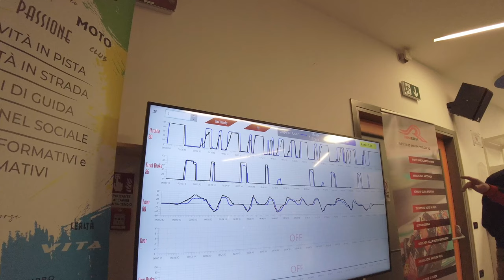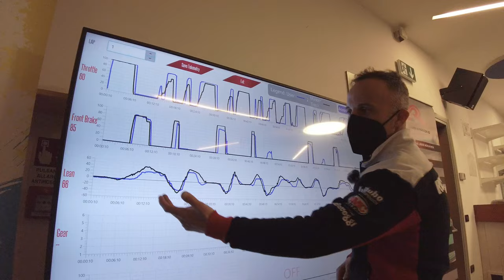con MASSIMO ROCCOLI al MUGELLO sul SIMULATORE [MOTOTRAINER]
Abbiamo avuto modo di provare il simulatore MOTOTRAINER con Massimo Roccoli (6 volte campione italiano Supersport) ed è stata una FIGATA!

Grazie a Bfree per l'evento!

Unisciti al nostro gruppo telegram per avere un contatto diretto con me e tra voi iscritti!

LO SAI CHE HO CREATO DEL MERCHANDISING? Alcune davvero simpatiche!

Che ne diresti di seguirmi anche sui miei social?
Ho da poco aperto Instagram del canale dove potrai vedere in anteprima i video o i prodotti in prova e un secondo canale dove mettere video non inerenti strettamente i motori!

Ti interessa la mia attrezzatura che utilizzo per realizzare i miei video?
Qui trovi tutto. Puoi acquistare sereno, ho provato personalmente ogni prodotto.

Vuoi la mia attrezzatura? Ecco il link a tutto quello che uso!

OBIETTIVO VLOG
OBIETTIVO STUDIO
MICROFONO STUDIO
GIMBAL CAMERA e SMARTPHONE
ATTACCO CASCO
MICROFONO ONBOARD
ADATTATORE MICROFONO
MEDIA MOD
FILTRI ND
BATTERIE GOPRO

AMAZON PRIME
DOVE PRENDO LE MUSICHE:

Ti serve un manubrio aftermarket per la tua moto?

Moto attuali:
• Ktm Duke 890R
• Suzuki Freewind Xf650
• Ducati Monster 797
• Triumph Bonneville T100 Black